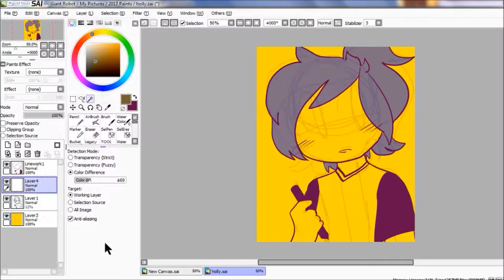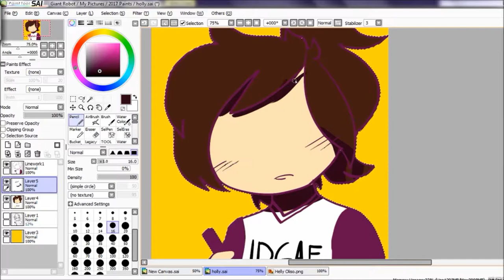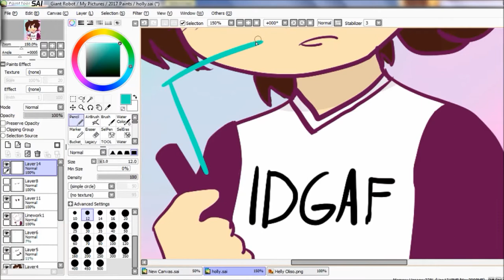Golly It's Holly !! (Holly Elise Speedpaint Gift)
asdafnakjn
I love her so much aa